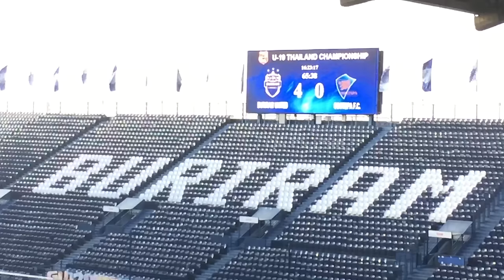ไอซ์ สิทธิโชค กันหนู 4-0